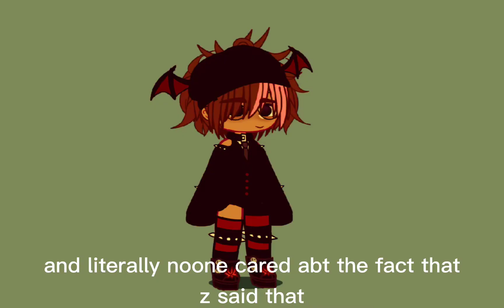holy cannoli my school sucks ass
last vid on school hopefully
song: can't the future just wait?
apps used: capcut, gacha club
working on 3rd part of the flicker thing :D
it'll be out soon
credits to my friend for the oc